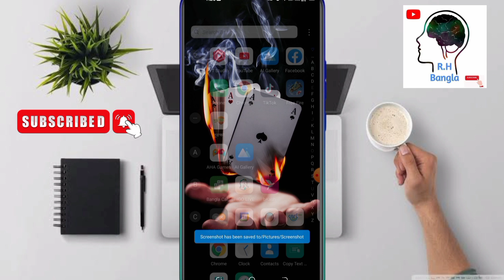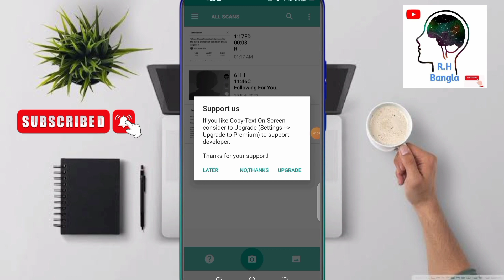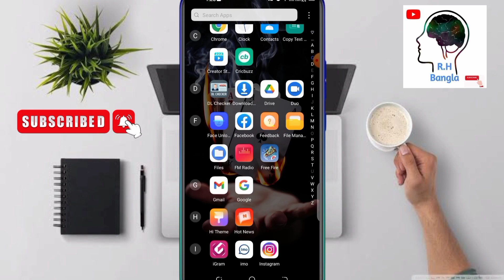Youtube description copy app bangla tutorial | screenshot to text app, any text copy app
any text copy app screenshot to text app bangla tutorial YouTube description text copy app YouTube comment text  copy app
2022 Bangla tutorial rh bangla yt

                          By.R.H Bangla YT

Thank you very much watching this video.this video is very helpful for everybody.please Don't Forget give your feedback and share it with. your Friends  and family R.h Bangla yt and tutorial

I Hope enjoy my video. If you like this video.

My new YouTube chennel
Please

Support by. Rayhan Hossain

DISCLAIMER_. this chennel does not
Promote or encourage any illegal activists. All contents provided this chennel is meant for education propose Only

Take Care by:The End